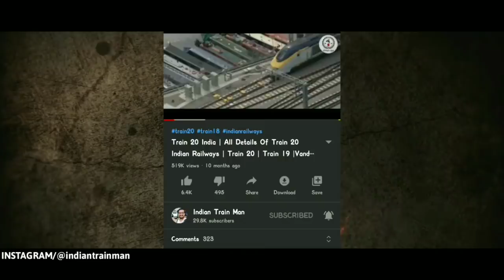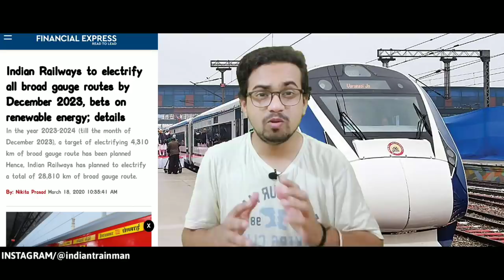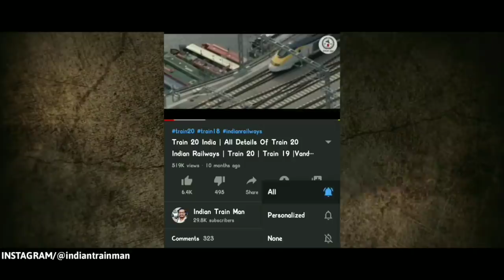WHY WDG6G IS MANUFACTURED BY AMERICAN COMPANY GE?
WDG6G INDIA'S MOST POWERFUL DIESEL LOCOMOTIVE | WHY IS IT MANUFACTURED BY USA COMPANY? 🇮🇳

The locomotive is based on GE’s Evolution series and is equipped with a 16 cylinder V-16 Evolution series engine as well as a four-stroke fully turbocharged and inter-cooled machine. Compared to any other diesel locomotives in use on Indian Railways, the WDG-6G loco boasts an electronic fuel injection system for higher fuel efficiency and lower emissions. Also, the diesel locomotive is UIC 1 emission compliant, the first of its kind in the country.

The locomotive also supports various new hi-tech features related to the Driver’s Cab. The enhanced Operator and Cab amenities include the provision of HVAC (Heating, Ventilating, and Air-Conditioning), heated windshields, hot plate, urinal as well as display screens for the Loco Pilots o­n run to use. A Consolidated Control Architecture Control System has been placed as well with features like loco vision, trip optimizer and cab signaling with built-in future upgradability to digital solutions. Moreover, the Auto Engine Start Stop has been integrated with the Auxiliary Power Unit, giving a boost to the locomotive’s maintenance, remote monitoring. Also, diagnostics has been enabled for continuous fleet health monitoring. The front of the cab has been designed in a way to withstand tough crashes. Also, to enable easy maintenance, packaging of electrical hardware and equipment has been done optimally. However, the light weight bogie frame still requires minimal maintenance.

According to railways, with the help of this new breed of locomotives, the carrying capacity of a freight train rake will increase significantly. Also, it will enhance sectional capacities in terms of increased train services and will lead to operational efficiency in terms of fuel consumption, etc.